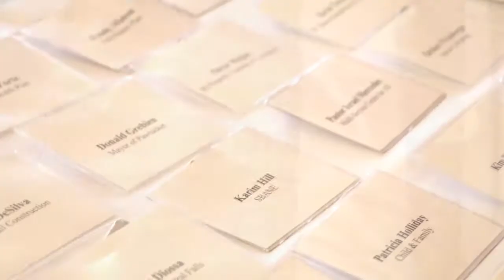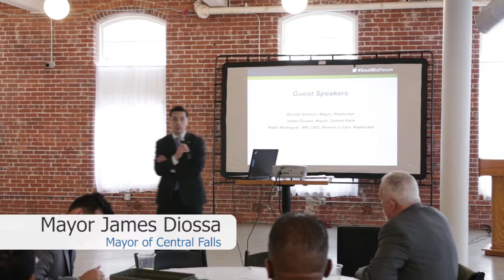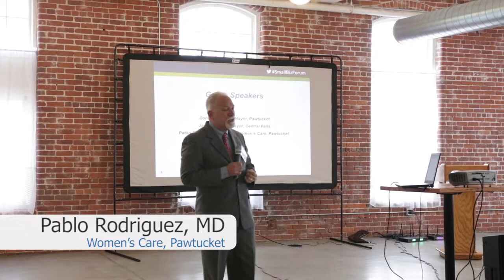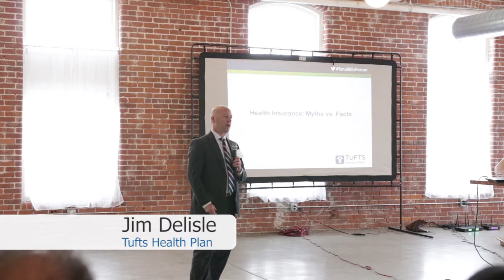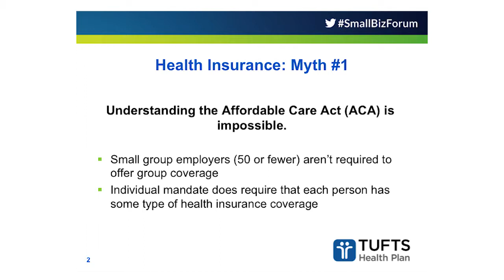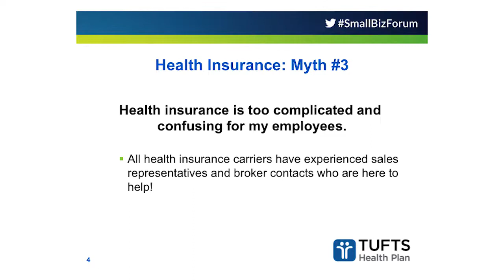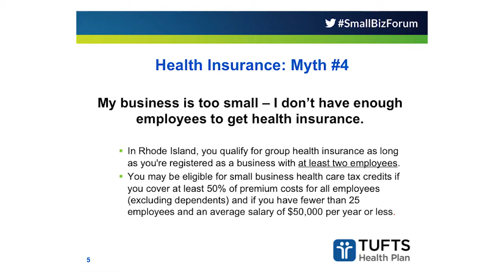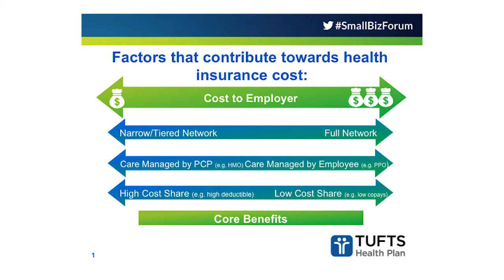2017 Small Business Accelerator Forum - RI - Full Length